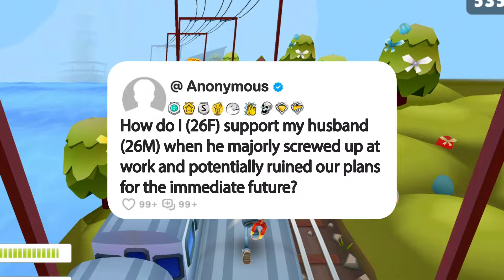How do I (26F) support my husband (26M) when he majorly screwed up at work and potentially ruined...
1. **Research and Scripting**: We start by brainstorming questions, conducting thorough research, crafting scripts, and refining our opinions and commentary until they're ready for recording.

2. **Voice Acting and Creativity**: Next, we step into the studio to record voiceovers, infusing each story and question with our unique perspective and creativity, ensuring an immersive and transformative experience for our viewers.

3. **Gameplay Recording**: While our stories unfold, we also capture gameplay footage, selecting the most engaging moments to complement the narrative.

4. **Editing Magic**: In the editing room, we weave together the voiceovers, gameplay footage, and visual elements. This is where the real magic happens—adding captions, trimming clips, enhancing with sound effects, and perfecting the color balance for maximum impact.

5. **Quality Assurance**: Before hitting that upload button, we conduct a final review. If the video doesn't meet our high standards, we're not afraid to dive back into the editing software, re-record lines, or tweak opinions and commentaries until it's just right.

_______________________________ SUBSCRIBE_______________________________